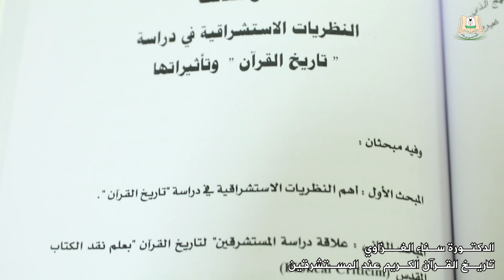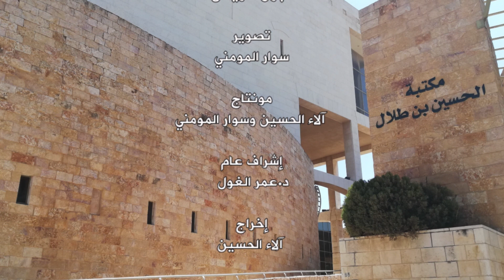وصل حديثا (115): الدكتورة سناء الغزاوي تقدم كتاب تاريخ القرآن عند المستشرقين: دراسة تأصيلية نقدية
وصل حديثا (115): الدكتورة سناء الغزاوي من وزارة التربية والتعليم تقدم كتاب تاريخ القرآن عند المستشرقين: دراسة تأصيلية نقدية

تقدِّم الدكتورة سناء الغزاوي من وزارة التربية والتعليم في الحلقة الخامسة عشرة بعد المائة من سلسلة "وصل حديثًا" كتابها "تاريخ القرآن عند المستشرقين: دراسة تأصيلية نقدية"